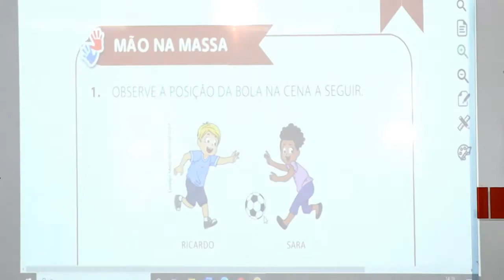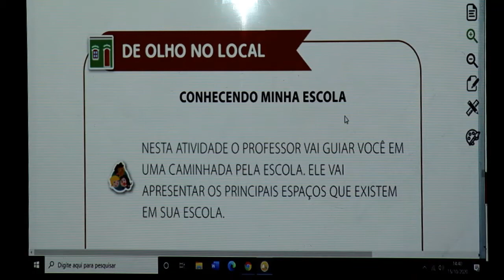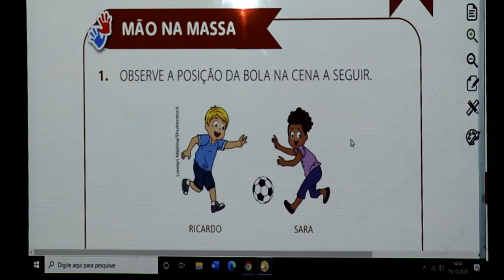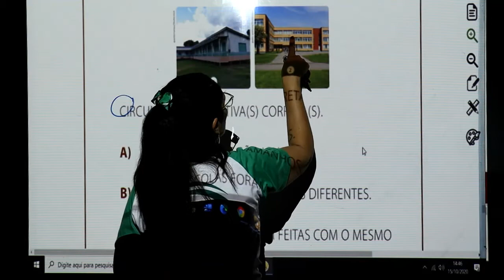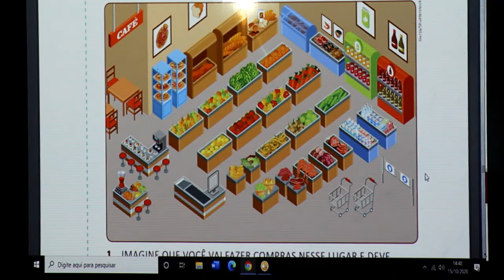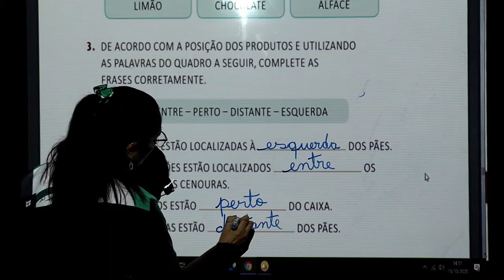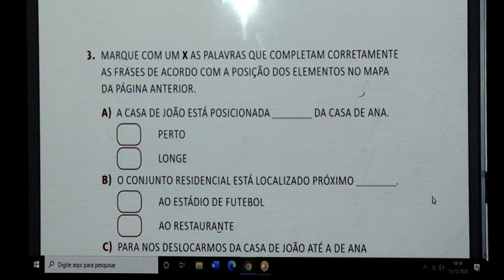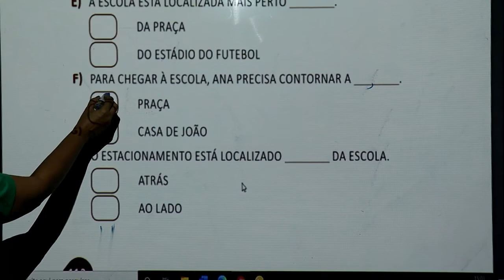GEOGRAFIA - 1º ANO - 20/10/2020